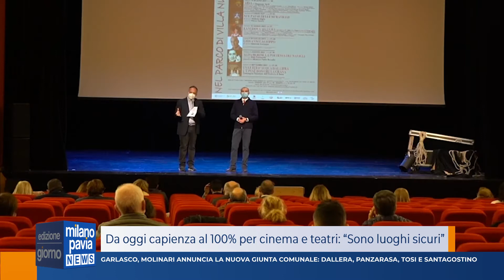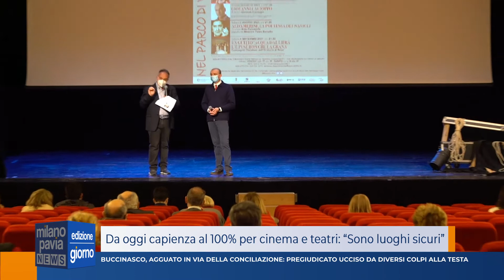Milano Pavia News - GIORNO - 11 ottobre 2021